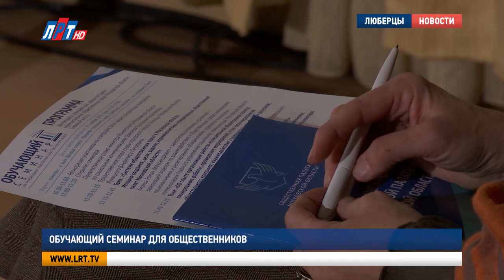Обучающий семинар для общественников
О задачах и целях. Для представителей муниципальных общественных палат Московской области организован обучающий семинар. На нем опытные общественники делились с молодыми коллегами опытом и рассказали, как наладить взаимодействие с властью и населением. Тему продолжит Григорий Ворванин.

На обучающий семинар в городской округ Люберцы приехали по одному представителю от общественных палат Лыткарино, Реутова и других городских округов, входящих в так называемый «южный куст». Остальные присоединились к обучению онлайн. Опытные коллеги сразу же предупредили, что Общественная палата хоть и не принимает законы, но без ее активного участия уже сложно представить общественную жизнь в любом населенном пункте.

Роман Кирица, заместитель начальника Главного управления социальных коммуникаций Московской области:
"Я предложил бы Общественным палатам и членам Общественных палат проявлять всегда чуткость. Чуткость этот тот основной принцип, который транслирует губернатор Московской области, который всегда стараются транслировать министры, зампреды. Чуткость власти. В вашем случае чуткость вашего внимания к людям".

Александр Макаров четырежды возглавлял Общественную палату в городском округе Щелково. Сейчас состоит в областной. Общественник уверен, от председателя Общественной палаты зависит активность каждого представителя коллегиального органа.

Александр Макаров, член Общественной палаты Московской области:
"Избрали председателя. Пусть председатель в течение какого-то времени неделя, 10 дней приглашает к себе каждого члена Общественной палаты и мало того тех, о ком уже ходят слухи и разговоры, которые подавали документы в Общественную палату и не прошли. Потому что это будущие активисты, которые готовы работать".

В этом году Общественная палата городского округа Люберцы значительно обновила свой состав. Люди пришли новые, задачи остались прежние. Поэтому с первого дня общественникам-новобранцам объясняют  особенности работы.

Петр Ульянов, председатель Общественной палаты г.о. Люберцы:
"Это очень интересная, продуктивная и созидательная работа. Она фактически без выходных, без перерывов, то есть это стопроцентная вовлеченность и взаимосвязь. Но могу сказать, что те чувства радости, когда что-то получается. Это чувство досады, когда что-то не получается, являются сильными мотиваторами для завершения тех дел, которые мы начинаем".

Сейчас люберецкие общественники формируют профильные комиссии. Также систематизируют обращения жителей. После чего предложения по решению актуальных вопросов будут направлены в городскую администрацию.